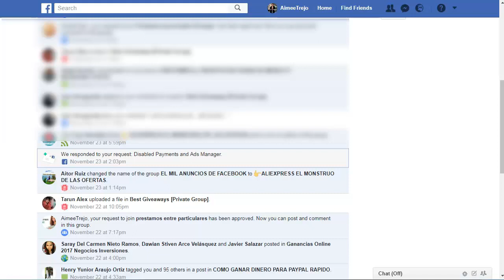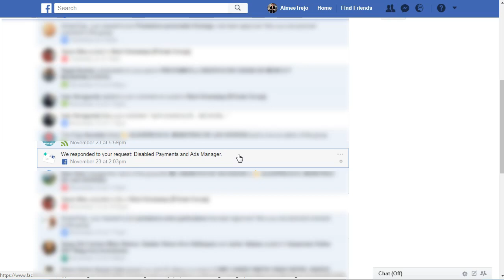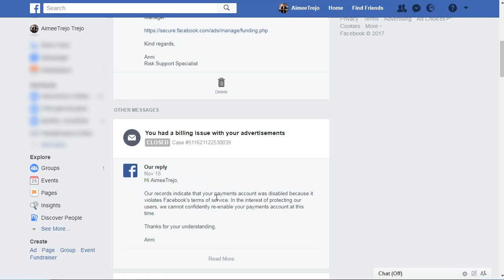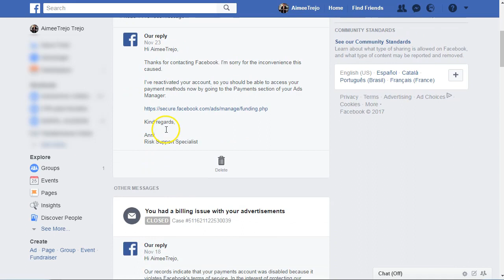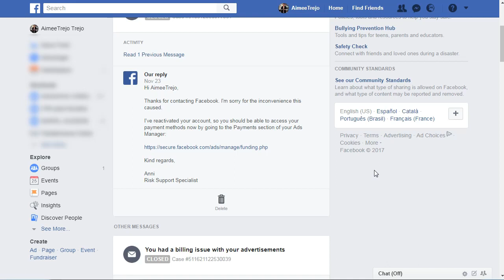SmartCPA versión 2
Esto es algo de lo que te encontrarás en el curso SmartCPA versión 2.
Además de un caso de estudio nuevo completo, de principio a fin.
Y dos fuentes de tráfico nuevas para hacer campañas con ofertas CPA.